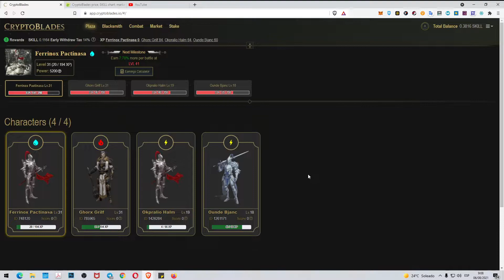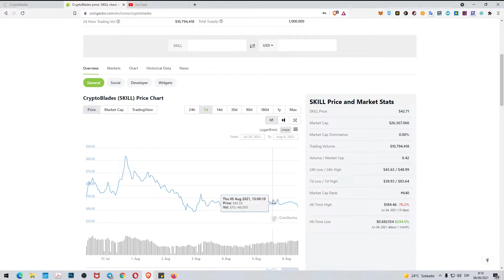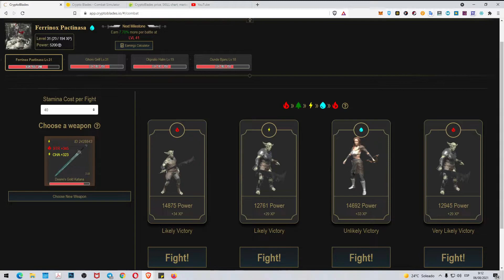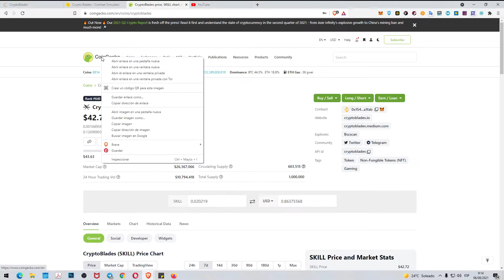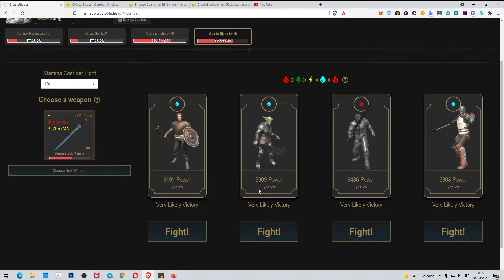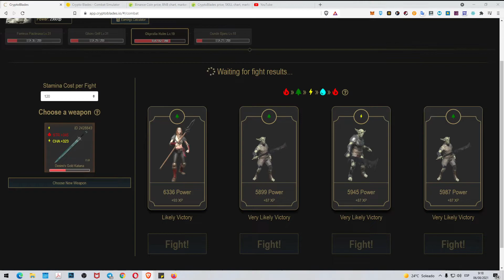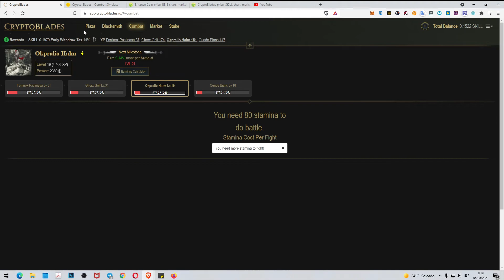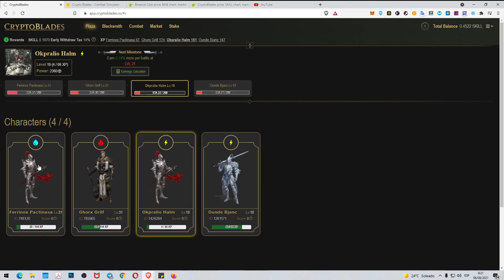Equipo completo de 4 personajes en CryptoBlades. 4 batallas ganadas de 120 stamina, escudos vendidos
Al final con el precio de SKILL por debajo de los 50$ ayer me decidí a completar el equipo de CryptoBlades.

Así que reinvertí de otros proyectos 0,5 SKILL y con 1 SKILL y poco más compré 2 personajes de RAYO, aprovechando que tengo la espada del mismo elemento con 4 estrellas.

La verdad es que está yéndome bastante bien y como podréis comprobar en el vídeo he ganado todas las batallas con 120 de stamina.

Ayer al final se vendieron todos los escudos, era de esperar, ya que hay mucha gente acumulando SKILL y a parte estaba bastante barato respecto a su máximo histórico, por lo que muchas personas lo han visto como una inversión al ser una edición tan limitada.

HUB (masternodos) para mintear monedas ZENIQ a diario.

Exchange para CMGCoin y tokens PACT gratis

2 faucets gratuitas para reclamar BNB y BTC todos los días GRATIS

You can also send your contribution to:
Puedes contribuir enviando a estas Wallets:

ETHEREUM (ETH)
0xF61C502e086468E157caF02CB13C42391017ec99

BITCOIN (BTC)
1J2h38zgHvWDShNre4CY9TxhuV1NJrMkt7

MCHAIN (MAR)
MX5jSQ56w67HR78ZXTDXZawL6QKQpmNa2D

DOGECOIN (DOGE)
DNDSExSKrox1DPGgmmiWWbtpEyfEy4Kgjd

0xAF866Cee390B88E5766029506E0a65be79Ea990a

Divi (DIVI)
DFVnXxCsxHRZxp4rXGLt9uZ9uxQM2hQrNN